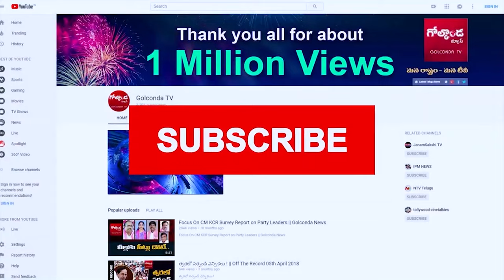కరీంనగర్‌లో త్రిముఖ పోటీ..Hot Politics In Karimnagar | Bandi Sanjay Vs B Vinod Kumar Vs Congress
కరీంనగర్‌లో త్రిముఖ పోటీ..Hot Politics In Karimnagar | Bandi Sanjay Vs B Vinod Kumar Vs Congress | ||Golconda Tv||